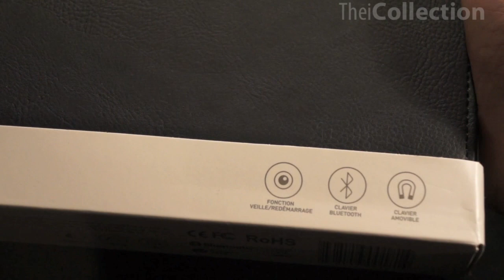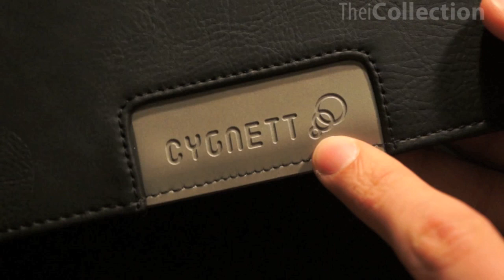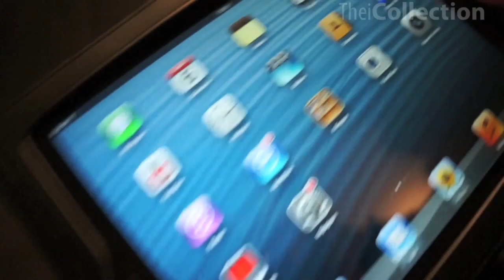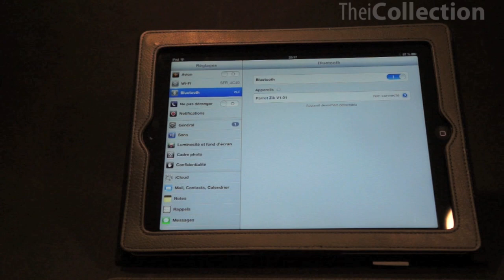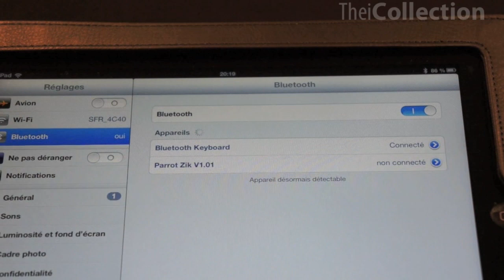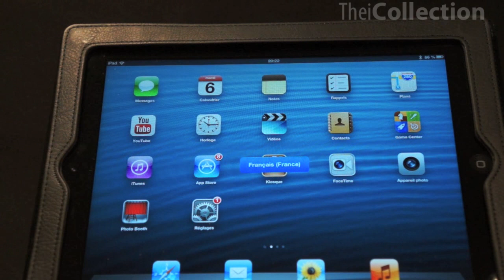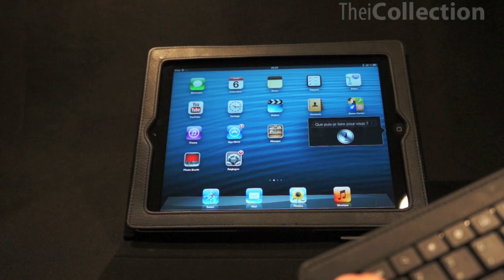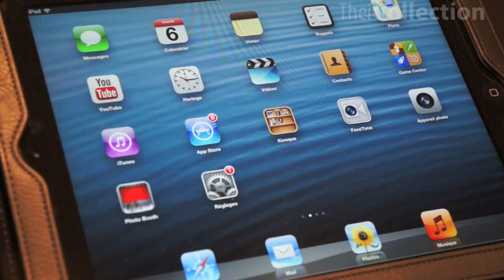Prise en main de l'étui avec clavier Bluetooth Cygnett pour iPad